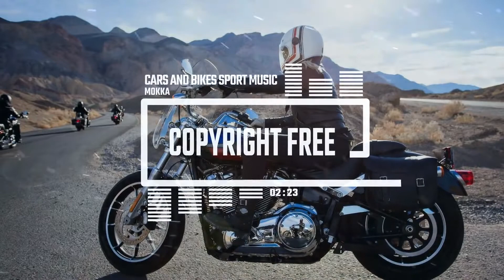Cars And Bikes Sport Music by MOKKA No Copyright Music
🎵 The best place to offer deep house, summer mix music in the world !

Thank you so much for your continuous love and support. ENJOY this mix and have a fantastic day!